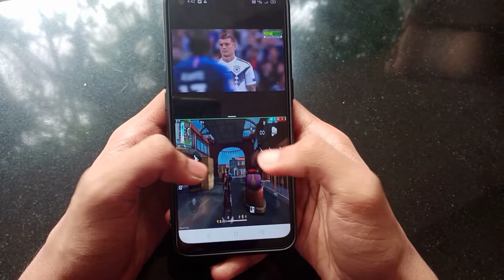France vs Free Fire Who will Win | Copa America 2021 VS Free Fire